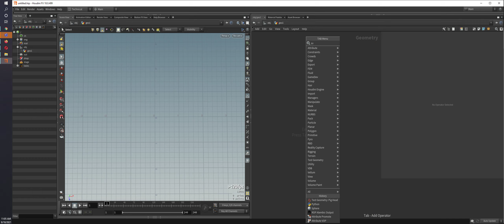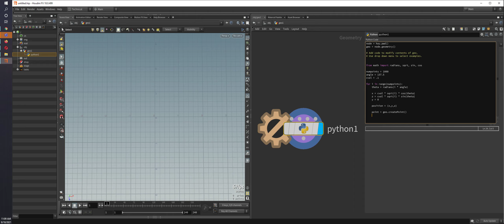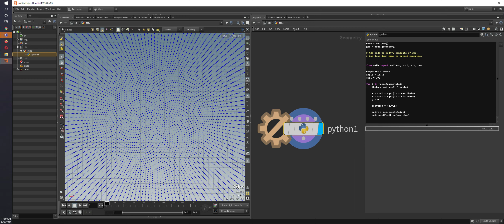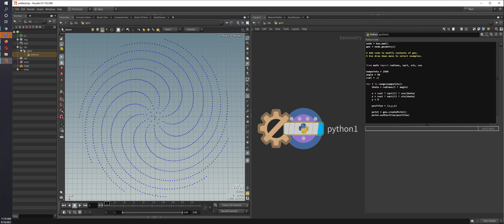Houdini Python 102 - Creating a Golden Ratio (Turkce)